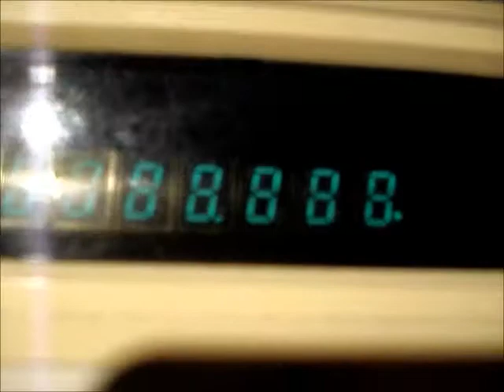panasonic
Panasonic calculator VFD display refresh through a digital camera.